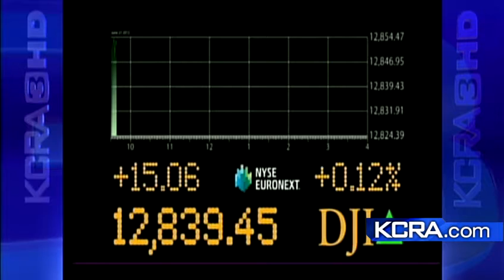Business Report: Oracle C.E.O. Buys Island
Money expert Kelly Brothers says Oracle Corp. C.E.O. Larry Ellison is closing in on a deal to buy most of the Hawaiian island of Lana'i.